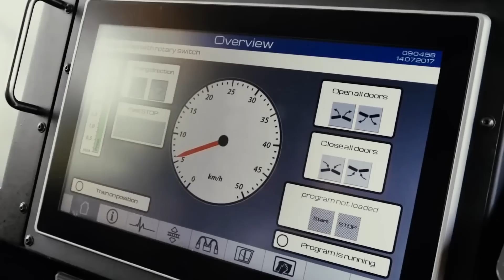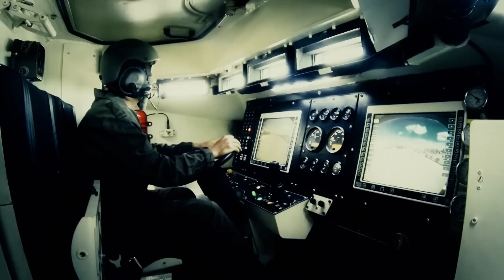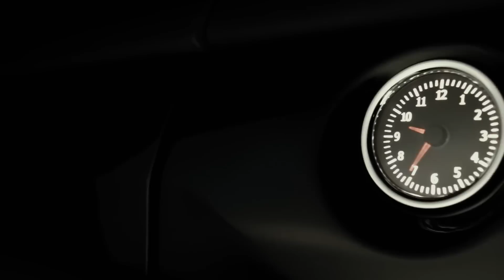황홀할 정도로 멋진 기계들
현대에도 다양한 자동차나 기계가 시장에 개발되고 있지만, 우리를 엄청나게 놀라게 할만한 제품은 없습니다.
하지만 그중에서도 독창성이 돋보이는 형태나 디자인, 혹은 놀라운 힘을 가진 제품은 분명 존재하고, 이런 제품이 다양한 문제들을 해결해주고 있습니다.
이번 영상에서는 이런 흥미로운 기계들에 대해 소개해 보겠습니다.